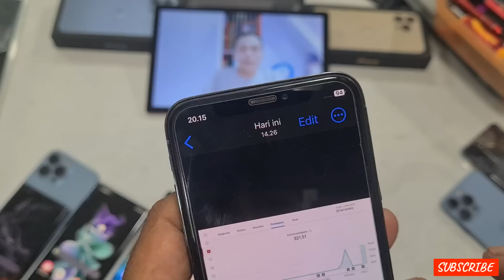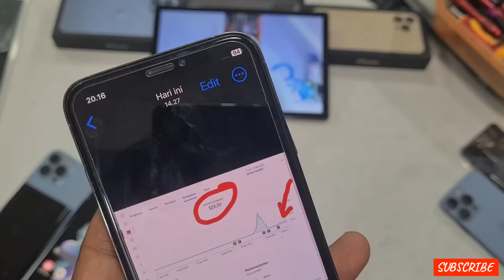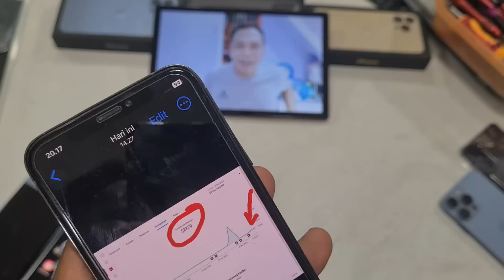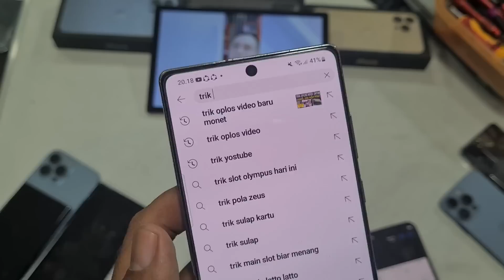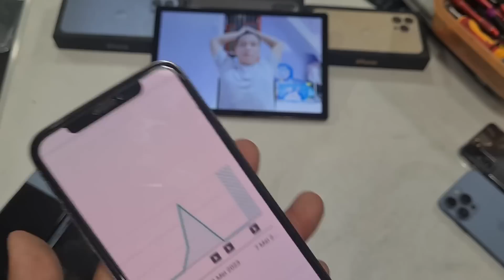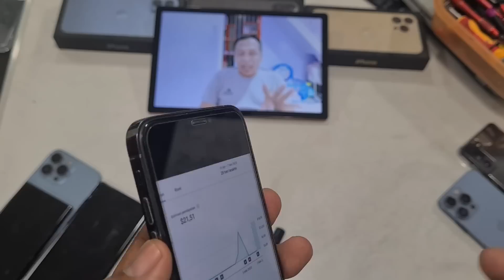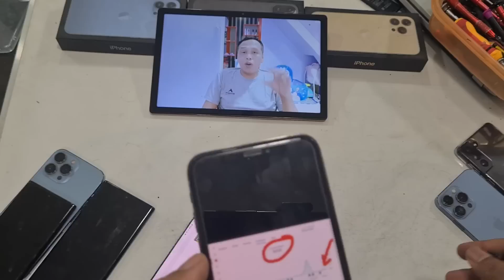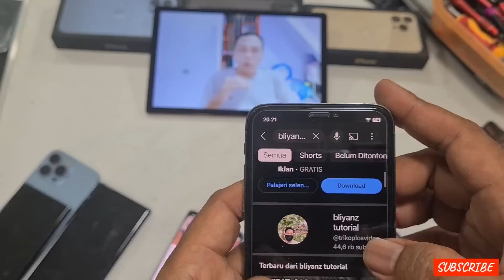Terbukti, Trik Oplos Video Penyelamat Youtuber Pemula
cari teman gotong royong
Facebook bliyanz tutorial

ada pertanyaan bisa komentar
tiktok bliyanztutorial
komentar ig bliyanztutorial11
jangan messenger / dm .